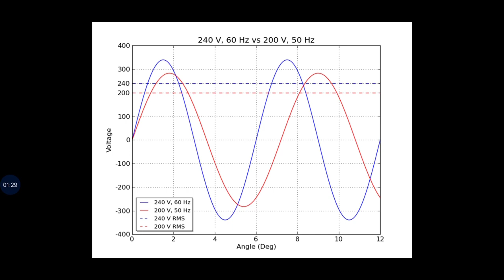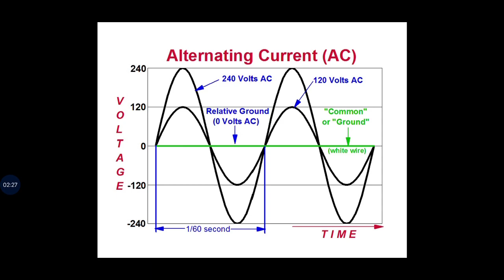05/04/2020 அன்று 9 நிமிடம் மின்சாரம் மின்விளக்கு off செய்தால் என்ன நடக்கும் electricity sudden load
Suddenly electricity current loads on and off that time what happened home appliances and lights all